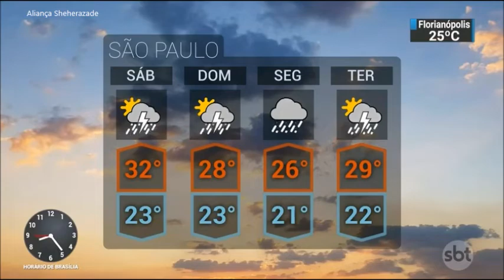SBT Brasil - 08 de Março de 2019 - Melhores momentos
Confira os melhores momentos do SBT Brasil desta sexta-feira, 08 de Março de 2019, com Carlos Nascimento e Rachel Sheherazade.